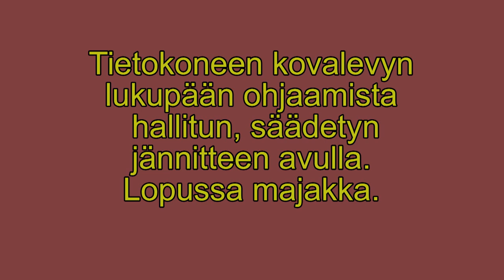Kovalevyn lukupään ohjaamista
Tietokoneen lukupään ohjaamista säädetyn jännitteen avulla. Lopussa  kovalevystä tehty majakka.